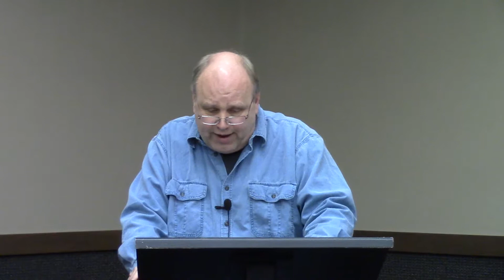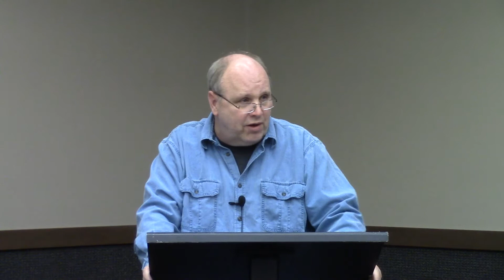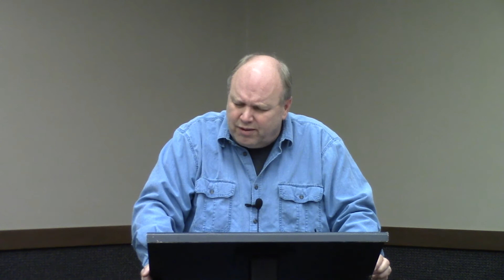Revelation - Chapter 22 - Back to the Tree of Life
20180305